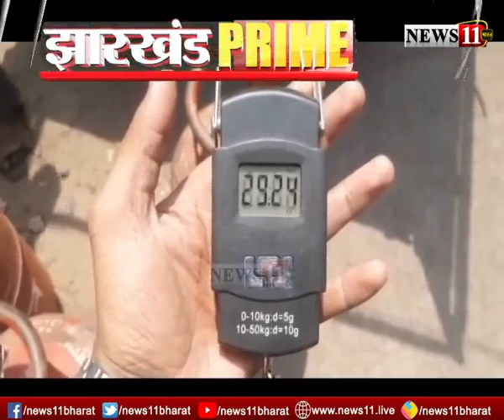झरिया : कम गैस पर बवाल, ग्राहकों ने गैस एजेंसी में किया हंगामा